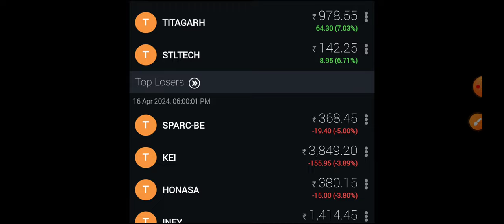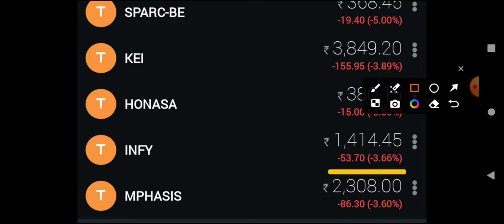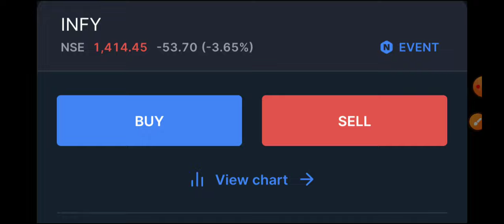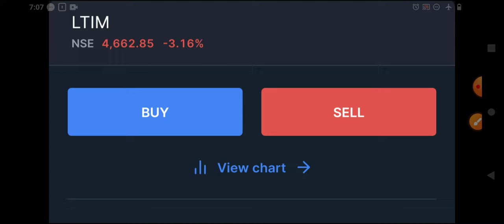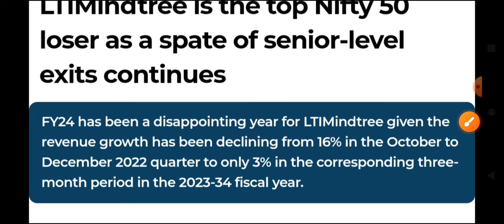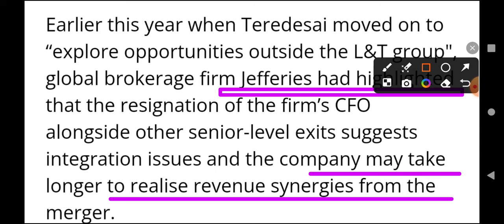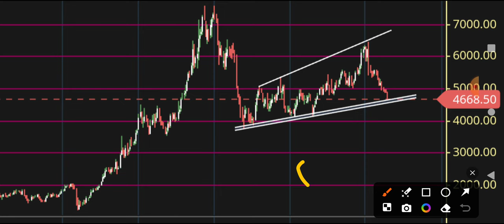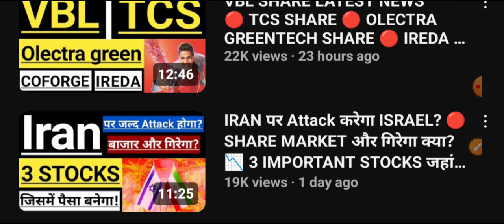SMALL CAPS के लिए BUMPER NEWS 🔴🔴 2 IMPORTANT STOCKS आज CRASH हुए 🔴🔴 मैने कौनसा Share खरीदा?